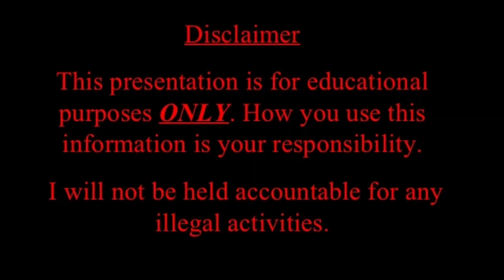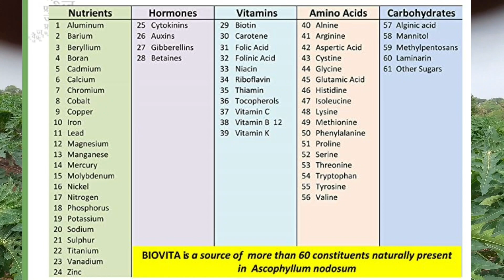पपीता के पौधे में फूल व फल की सेटिंग के लिए 8 मुख्य बातें ! Flower & Fruit Setting in Papaya Plant।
नमस्कार किसान भाइयों जांगिड़ नर्सरी बराड़ा चैनल पर
                         आपका हार्दिक स्वागत है🙏🙏

पपीता के बगीचे में फ्लावर और फ्रूट सेटिंग के लिए आवश्यक बातें
1) F1 हाइब्रिड प्लांट
2) तापमान और आर्द्रता
3) प्रकाश की मात्रा
4) नमी
5) कीटों का नियंत्रण
6) बीमारियों का नियंत्रण
7) पोषण व्यवस्था
8) प्लांट ग्रोथ रेगुलेटर  हार्मोन
 आदि बातों को ध्यान में रखकर सही व्यवस्था करने पर फ्लावर और फ्रूट सेटिंग को पपीता के बगीचे में और भी बेहतर बनाया जा सकता है !
Thanku
वंदे मातरम
जय हिंद

More details
Only Whatsapp